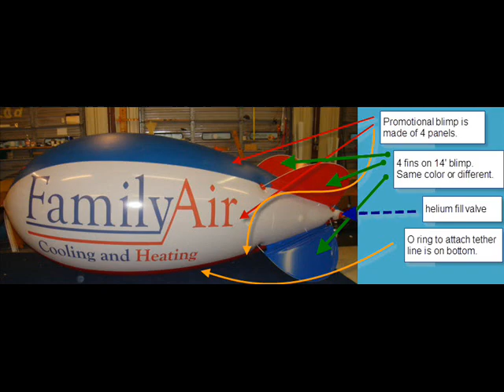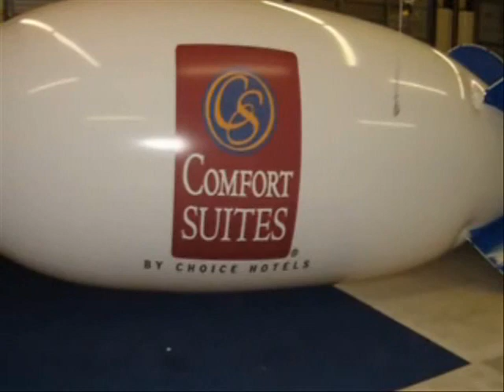Promotional Blimps Buy Promotional Blimps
Increase sales and profits with promotional blimps. These very affordable and effective marketing tools will get results for you NOW!
Easy to use and 11ft. long blimps start at $461.00. Add helium and you have an instant event.
We manufacture promotional blimps from 11ft. to 30ft. and we manufacture in the USA using polyurethane, not PVC. Our blimps fly better, retains helium better and retains its color much better.
promotional balloons
advertising balloons
giant balloons
custom balloons
marketing balloons
imprinted balloons
printed balloons
marketing blimps
promotion balloons
huge balloons
helium blimps
huge advertising balloons
Our most popular promotional advertising blimp is our 14ft. long model.